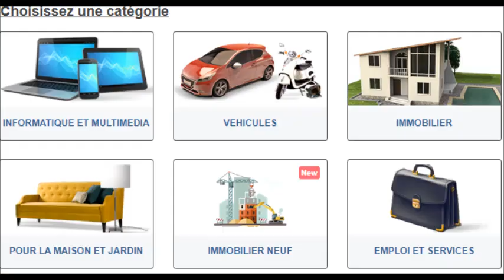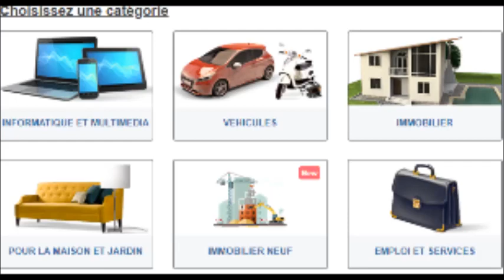احذروا عمليات النصب عليكم و على أطفالكم عبر مواقع التواصل الاجتماعي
أصبحت مواقع التواصل الاجتماعي تحتل مكانة كبرى في حياتنا و أصبحت تسهل علينا مجموعة من العمليات من بينها البيع و الشراء.
لكن يجب الحذر من بعض عمليات النصب و الاحتيال التي يمكن أن نتعرض لها